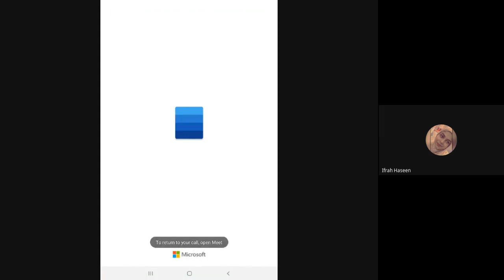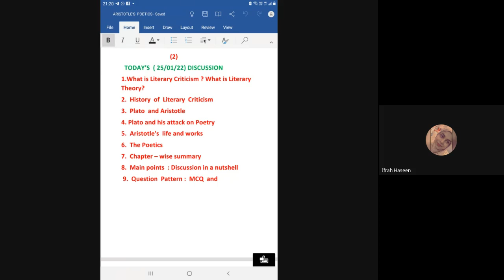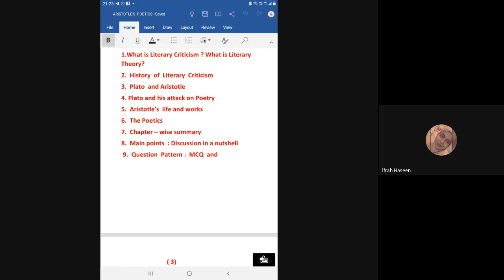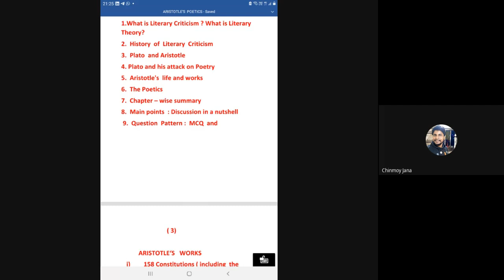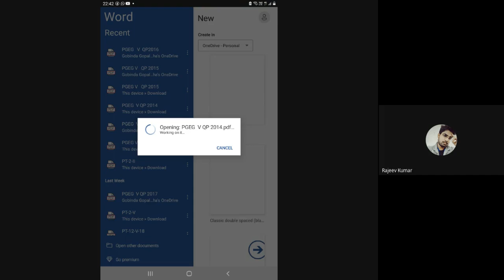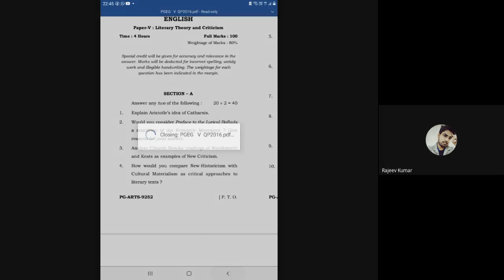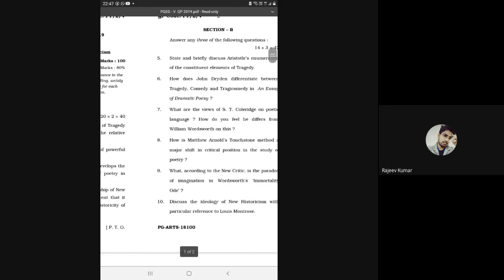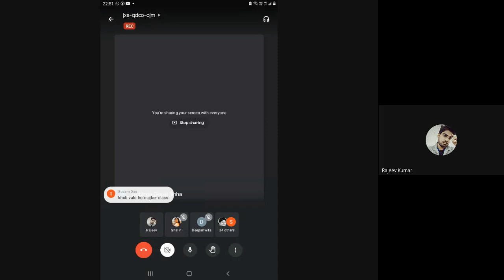ARISTOTLE'S POETICS by G.G. sinha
pdf link is given bellow